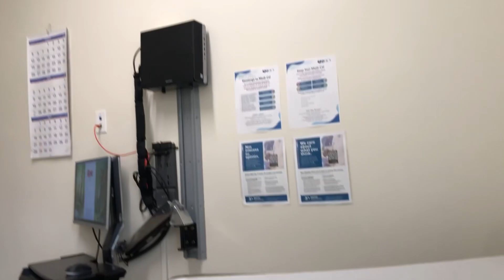Got Trigger Finger on my other hand…See the Steriod Injection Process😱💉👉🏼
Song: Purple Rose